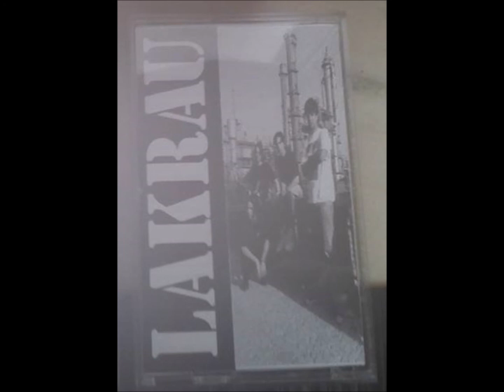Lakrau - Promo (DEMO STREAM)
Copyright: Lakrau 1993
1. Time Out
2. Endless Fall